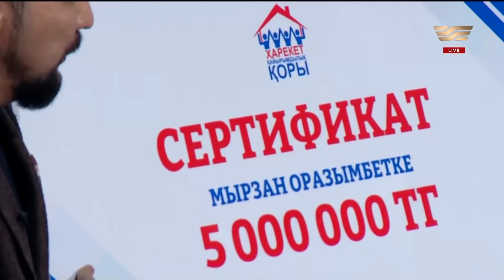Әлеуметтік желіде баспана сұраған 9 жастағы Оразымбеттің арманы «Түнгі Хабар» ток-шоуында орындалды